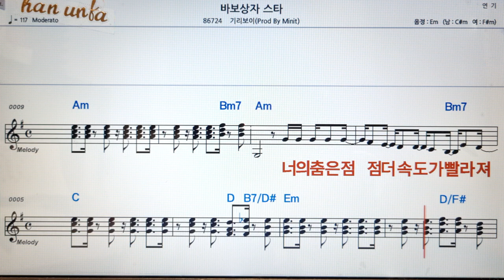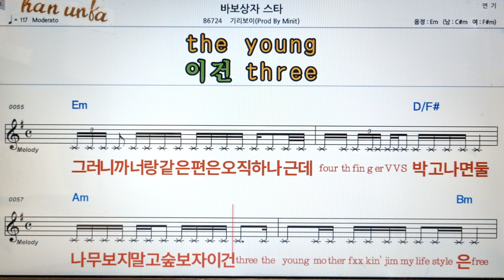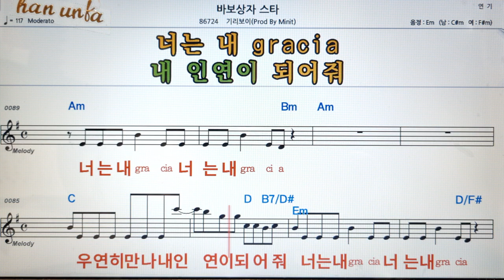바보 상자/기리보이👍노래 반주, 코드 악보,가라오케💋Karaoke*Sheet Music*Chord*MR